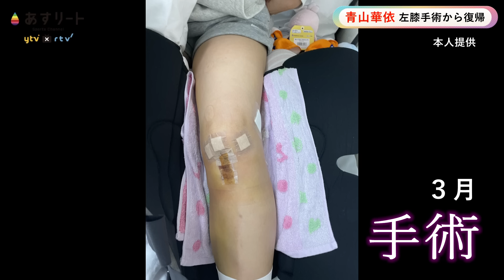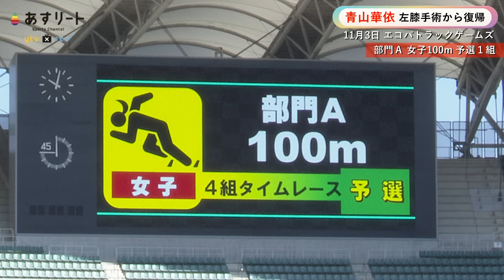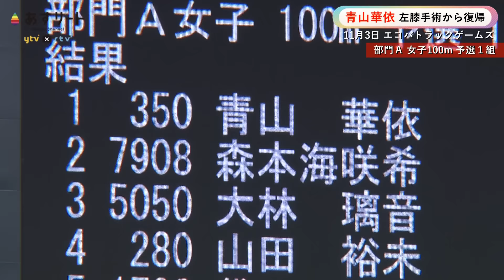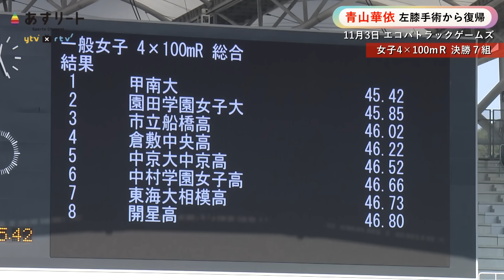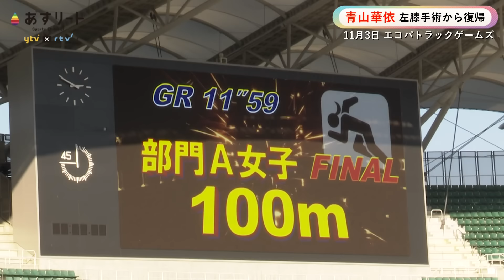【密着！リハビリ日記】11.3 ㊗️ 青山華依のシーズンが開幕！ 復帰レースに朝からガッツリ密着しました！ 100ｍ＆4継【あすリートチャンネル】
2023/11/3@静岡・エコパスタジアム
３月の左ひざ手術から約８ヶ月…青山華依 （甲南大）がレースに復帰しました。100m と後輩たちと走った4×100ｍリレー。
あすリートチャンネルで撮影したケガからこの日まで復活の道のり、
そして、甲南大学の仲間たち、娘さんを支えたご両親のインタビューもご覧下さい。

(C)ytv